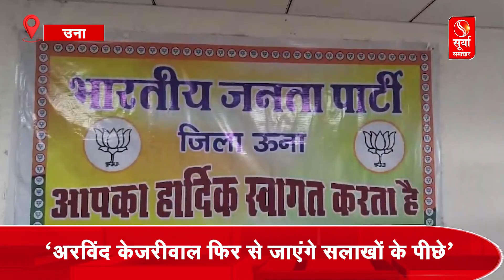Arvind Kejriwal Resign: ‘अरविंद केजरीवाल फिर से जाएंगे सलाखों के पीछे’, अनुराग ठाकुर का का बड़ा हमला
उना पंहुचे सांसद अनुराग ठाकुर का बीजेपी कार्यकर्तों ने स्वागत किया. वहीं, अनुराग ठापुर ने दीपकमल पहुंचकर सदस्यता अभियान को लेकर फीडबैक हासिल की और कार्यकर्ताओं को आवश्यक दिशा निर्देश भी जारी किए...